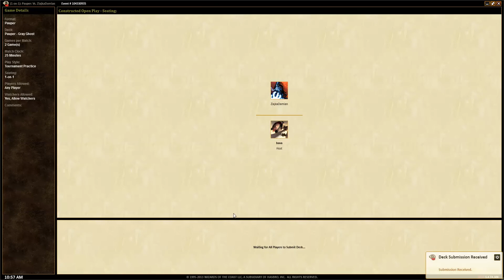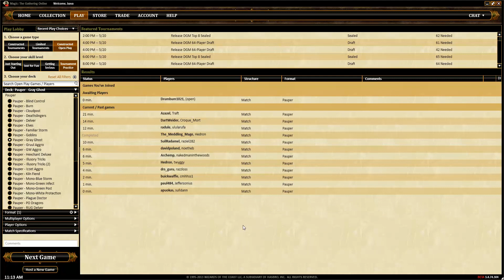Pauper Grey Ghost vs Affinity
Bava is playing Grey Ghost as detailed in  "A Pauper Chat with Deluxeicoff Episode 3" (see below)